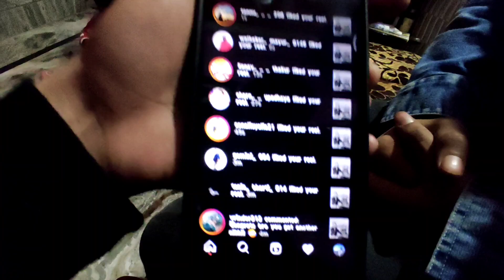Dadu ko surprise party da dii🥳||Happy Shivaraatri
Vlog 34,surprise party🥳🥳